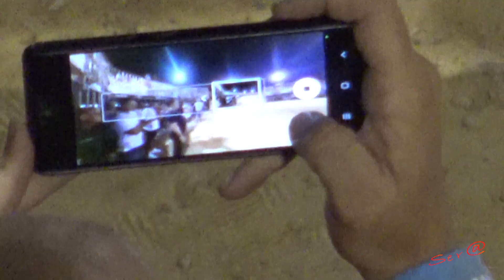✅2022 BARRIO CRISTO 04 ◾ Ganaderia Gregorio de Jesus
2022 BARRIO CRISTO 04 ◾ Exhibición Doma Caballo semental Español  y Desencajaonada de Toros Ganaderia Gregorio de Jesus.

                           apoya esta Pasión  SUSCRIVETE y COMPARTE